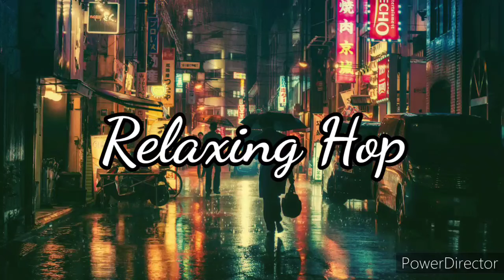GorillaWolf Productions: Relaxing Hop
Sit down and relax. Here's the Bandlab link.